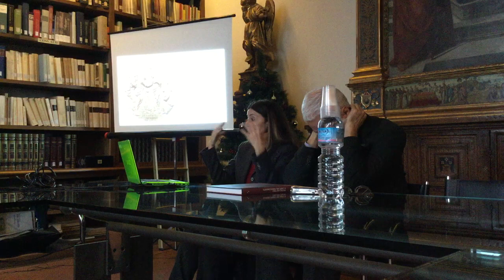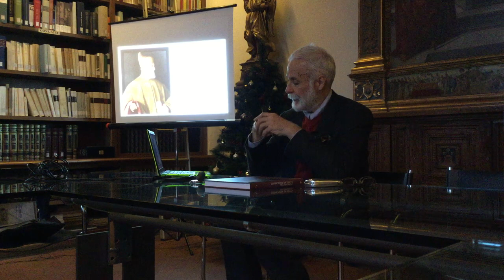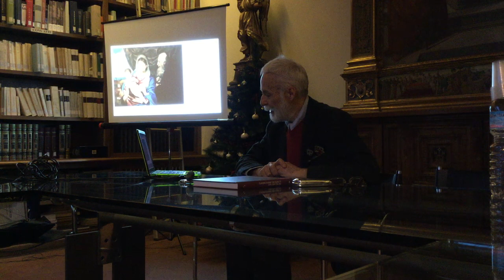Aretino ambasciatore delle arti. Introduzione alla mostra "Pietro Aretino e l’arte del Rinascimento"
Presentazione tenuta da due curatori della mostra, Anna Bisceglia e Matteo Ceriana, il 18 dicembre 2019 all'Istituto Nazionale di Studi sul Rinascimento.

"Pietro Aretino e l’arte del Rinascimento"
Gli Uffizi, Aula Magliabechiana
27 novembre 2019 – 1 marzo 2020